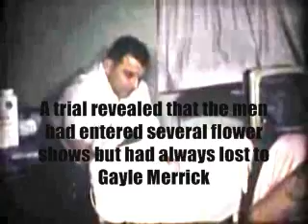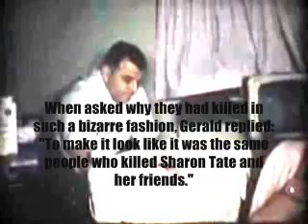The Baby Shower Murders: 1969 TRUE CRIME CASE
Vintage 8mm home movie video highlights the case of Gayle Merrick, a flower shop owner who was murdered along with four others after her baby shower.  Subtitles tell the tale of murder and the mystery of the disappearance of Gayle's baby, which was solved in 2005.